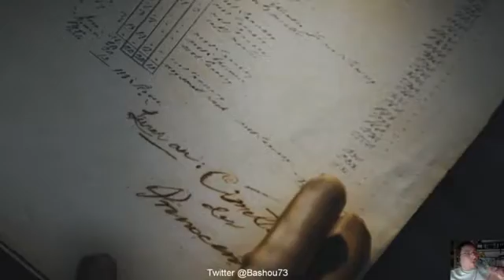[FR] Assassin's Creed Unity 004 Le retour de la copine